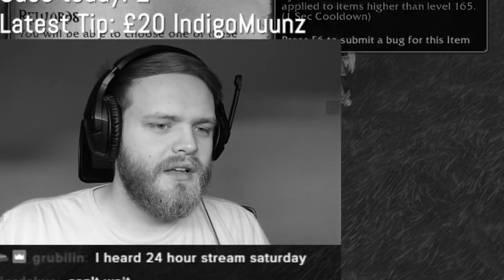You NEED to get this during Pre Patch!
During pre patch there are a few items you can get which will be removed once wrath releases! Make sure you grab them or forever be sad.